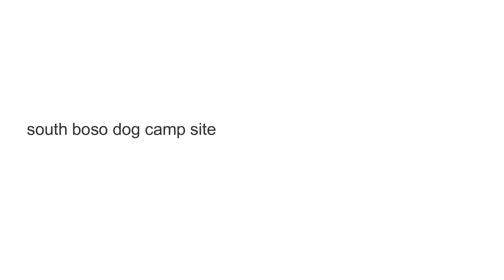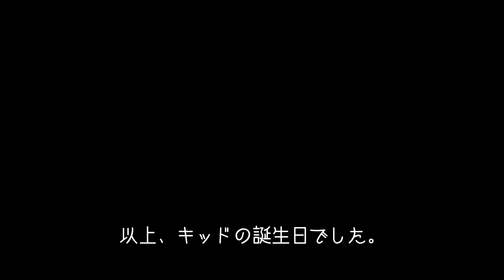【ミニチュアダックス】キッド君の12歳の誕生日♪公園に行って海にも行きました＾＾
今回はキッド（ミニチュアダックス♂）が先日の9日に誕生日を迎えた時の動画になります。
四国のブリーダーから我が家に来て色々と苦労をしてきた子です。
12歳になりましたが元気で食いしん坊な子で猫の猫の黒マメと一緒です。
とても優しく甘えん坊でみんなに愛されています。
これからも健康で長生きできるよう育てていきたいと思います。

〜私の簡単な自己紹介〜